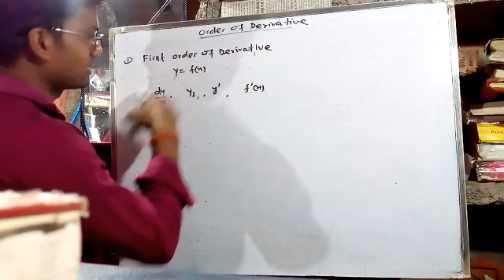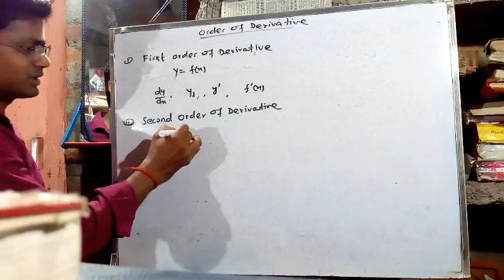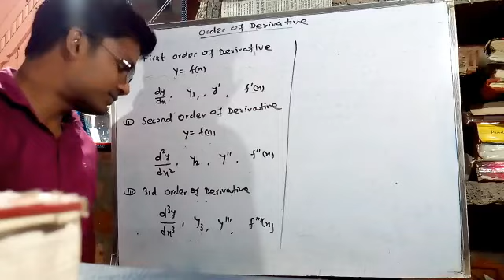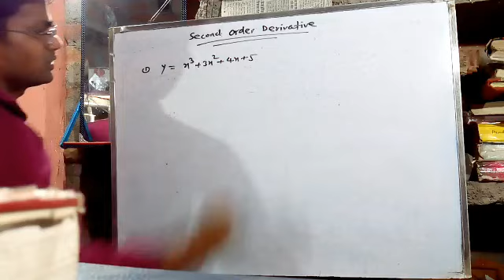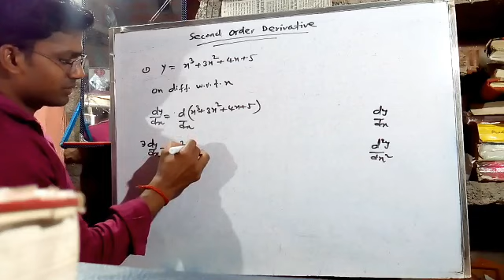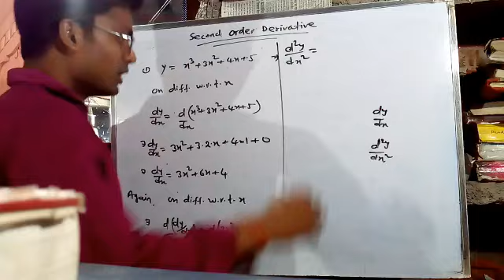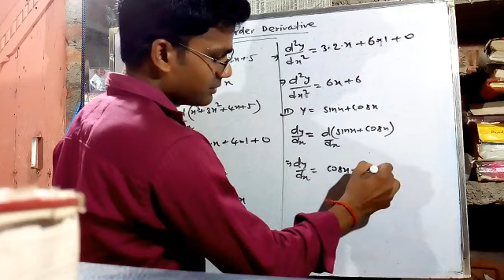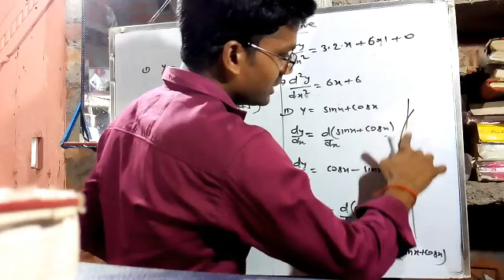Order of Derivative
Shiv mathematics classes
Shekhopur Sarai